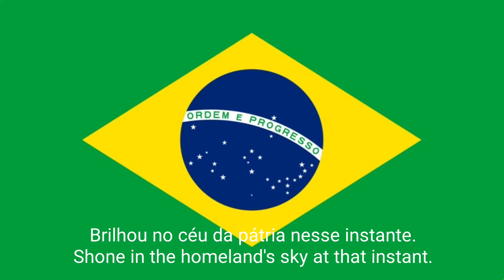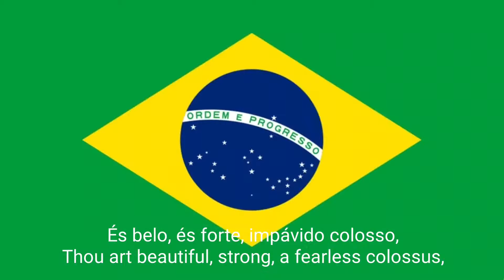🇧🇷 Hino Nacional Brasileiro - National Anthem of Brazil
FEDERATIVE REPUBLIC OF BRAZIL: HINO NACIONAL BRASILEIRO | BRAZILIAN NATIONAL ANTHEM

Lyrics of Brazil Anthem:

_Ouviram do Ipiranga as margens plácidas_
_The placid banks of the Ipiranga river heard_

_De um povo heróico o brado retumbante,_
_The resounding shout of a heroic folk,_

_And the sun of Liberty in shining beams_

_Brilhou no céu da pátria nesse instante._
_Shone in the homeland's sky at that instant._

_If the pledge of this equality,_

_We managed to conquer with strong arm,_

_In thy bosom, O Freedom,_

_Our chest defies death itself!_

_Ó Pátria amada, Idolatrada, Salve! Salve!_
_O beloved, idolized homeland, Hail! Hail!_

_Brazil, an intense dream, a vivid ray_

_of love and hope descends to earth,_

_If in thy beautiful sky, smiling and limpid,_

_The image of the Cross blazes._

_Giant by thine own nature,_

_Thou art beautiful, strong, a fearless colossus,_

_And thy future mirrors that greatness_

_Terra adorada, entre outras mil,_
_Adored Land, amongst thousand others,_

_És tu, Brasil, Ó Pátria amada!_
_Art thou, Brazil, O beloved homeland._

_Dos filhos deste solo és mãe gentil,_
_Of the sons of this ground thou art kind mother,_

_Pátria amada, Brasil!_
_Beloved homeland, Brazil!_

Thanks 😊